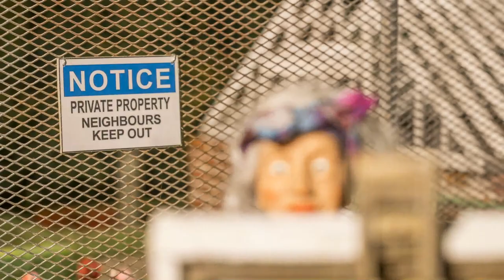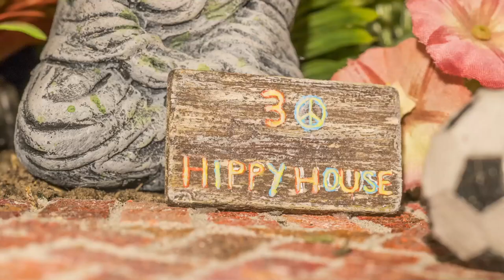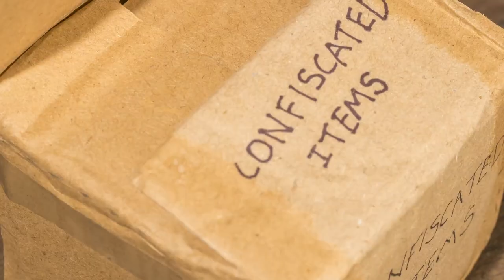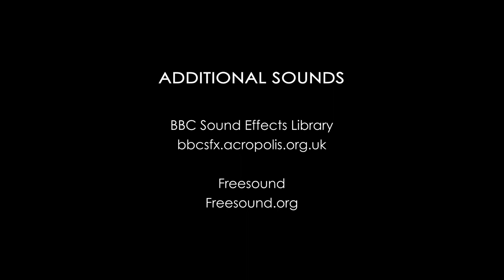Wound Up by William Davies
In this stop motion film, a retired colonel becomes trapped in his home when a mutant plant invades his garden.  His troop of clockwork gnomes plan a daring rescue.